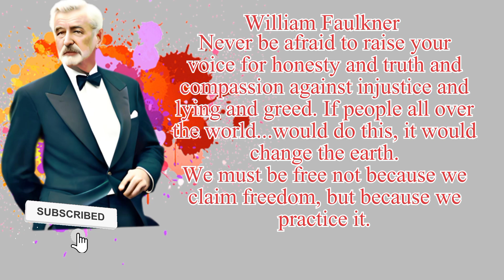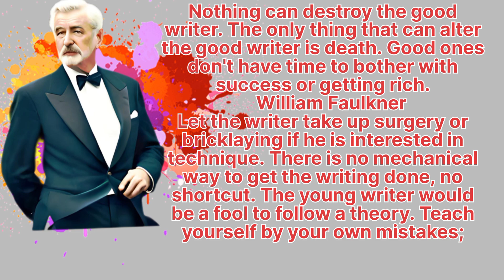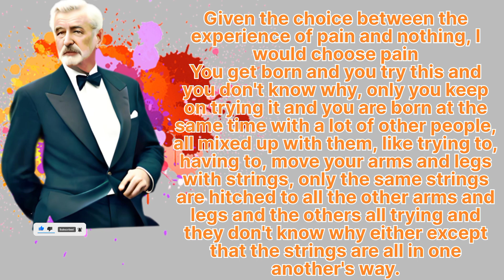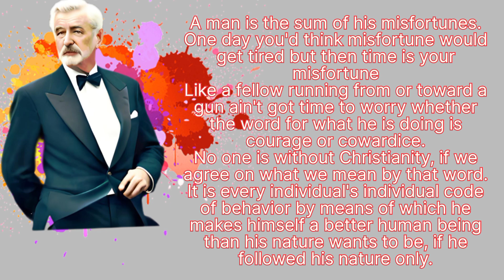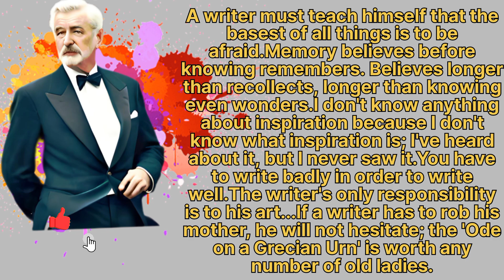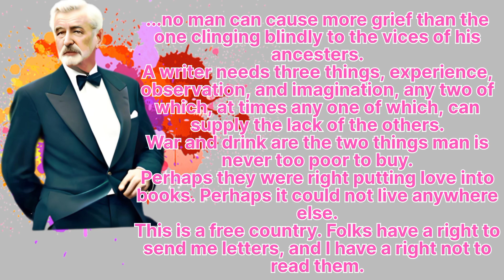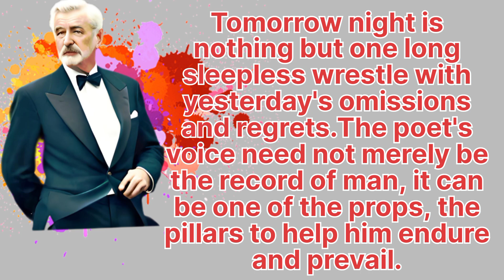The Power of Word.Timeless English Quote by William Faulkner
The past is never dead. It's not even past."
"You don't love because: you love despite; not for the virtues, but despite the faults."